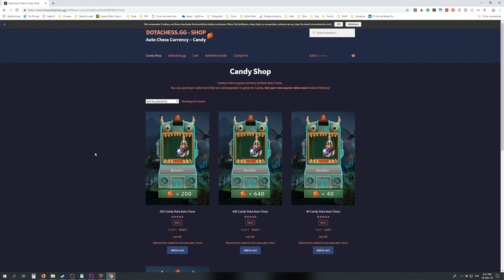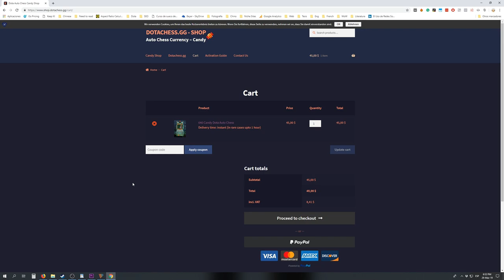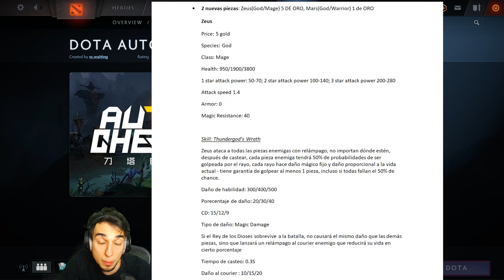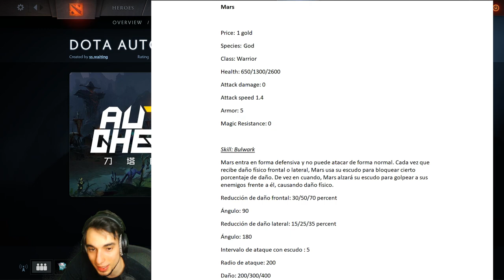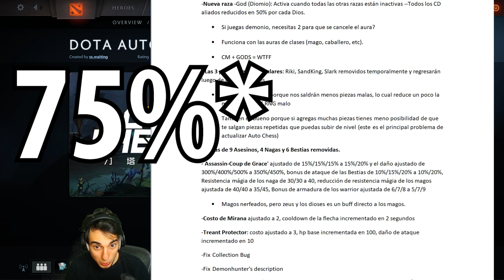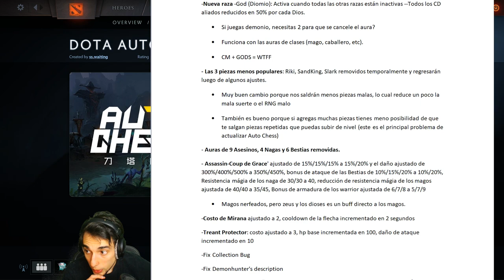Análisis de Parche: DIOSES Zeus, Mars y 75% de reducción de CD? | Auto Chess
Jugador ROOK analiza el nuevo parche de Auto Chess.

SORTEO DE CARAMELOS: Click en el link y sigue las instrucciones